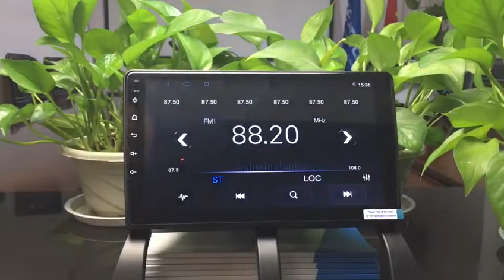T3L Ram 1Ｇ/2Ｇ Rom 16Ｇ/32Ｇ Android car Radio auto radio